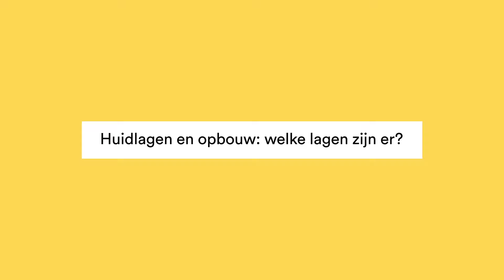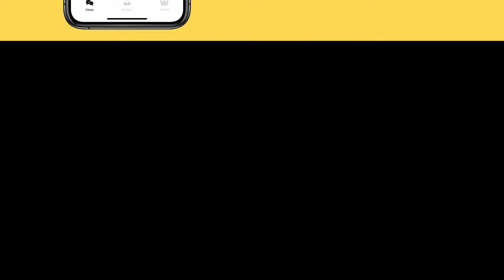Biologie: Huidlagen En De Opbouw Ervan. - Mr. Chadd Academy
Huidlagen En De Opbouw Ervan.

Je huid is te verdelen onder 3 lagen, de epidermes, de dermis en de subdermis. Oftewel de opperhuid, de lederhuid en de onderhuid. Elke laag heeft zijn eigen functie en bestaan uit verschillende cellen en weefsels.

Epidermis
De epidermis is de bovenste laag van de huid en bestaat uit epitheelcellen. De epidermis bestaat uit vier of vijf lagen (afhankelijk van waar de huid zich bevindt):

Stratum Corneum: Dit is de dikste laag van de epidermis en bestaat uit 20 tot 30 lagen dode (verhoornde) afgeplatte cellen. Deze laag zorgt voor een barriérre, waardoor vochtverlies van het lichaam aan de buitenlucht wordt tegengegaan.

Stratum Lucidum: Deze laag bestaat uit 2 of 3 lagen van platte, dode keratinocyten.

Stratum Granulosum: In deze laag vullen de cellen zich met het eiwit keratine, wat wordt gemaakt door de keratinocyten. Deze keratine helpt de huid namelijk zijn beschermende factoren te geven.

Stratum Spinosum: Deze laag bestaat uit cellen die onderling verbonden zijn door desmosomen en intermediaire filamenten, die daarmee spanning op de huid verminderen. In deze laag vindt geen celdeling meer plaats.

Stratum Basale: Dit is de onderste laag van de epidermis en zit vast aan de dermis. In deze laag van de huid bevinden zich voornamelijk stamcellen die nog moeten uitrijpen tot keratinocyten.

Dermis

De dermis is de laag onder de epidermis en bestaat uit bindweefsel. Deze huidlaag wordt ook wel de lederhuid genoemd. Doordat het vooral uit bindweefsel bestaat, geeft het de huid zijn stevigheid. In de dermis bevinden zich vele zenuwvezels, bloedvaten en lymfevaten. Ook de zweetklieren en haarfollikels bevinden zich hier. De dermis bestaat uit twee lagen; als eerste de papillaire (van papillen voorziene) laag en  als tweede de reticulaire (netvormige) laag.

Papillaire laag: Deze laag van de huid bestaat uit bindweefsel met daarin elastische en collageenvezels. De laag is los, er is veel ruimte en hierdoor kunnen macrofagen er makkelijk bewegen om zo bedreigingen op te kunnen ruimen. Deze laag is dus een soort extra laag (vijfde laag) die zich vooral bevindt op de handpalmen en onderkant van de voet.
Reticulaire laag: Deze laag ligt onder de papillaire laag en is een onregelmatige laag van bindweefsel. In deze laag bevinden zich bundels voor collageen die onder andere zorgen voor de diepe groeven die je op je handpalmen hebt.

Subdermis
Daarna hebben we nog de subdermis. De subdermis is dus de diepste huidlaag. Deze laag is bedoeld om vet op te slaan.